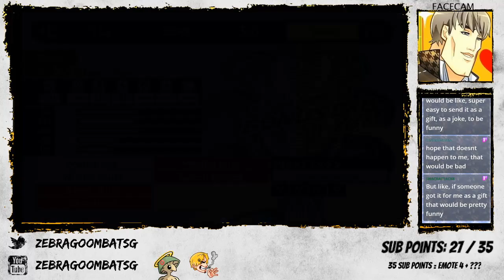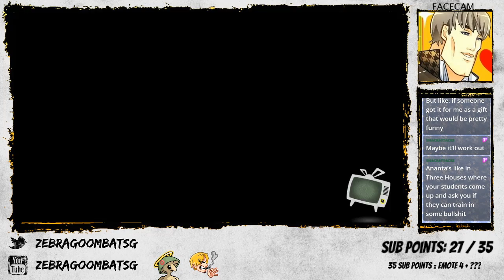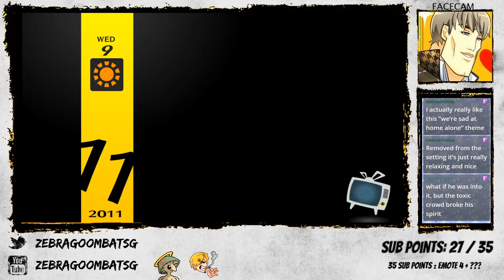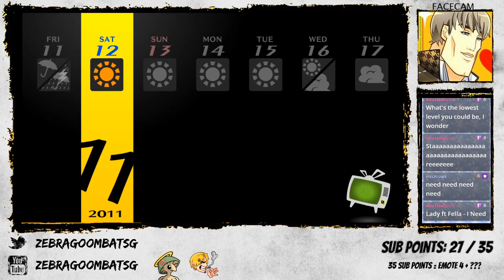Persona 4 Golden (Part 39): Naoto vs Joker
With the threat of Kunino-sagiri neutralized, all we can do is wait for Nanako to recover before our much-deserved happy ending. In the meantime, Narukami discovers the gang's concert went viral, finally let's Marie know what's up, and assists Naoto with a perplexing Joker's Trick issued by a familiar rival...